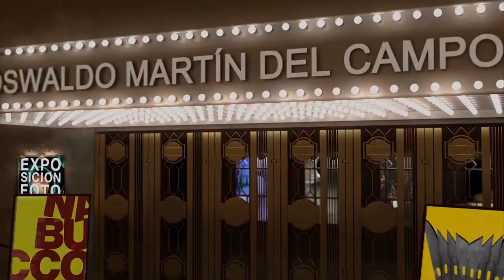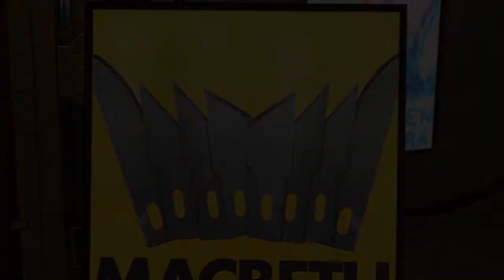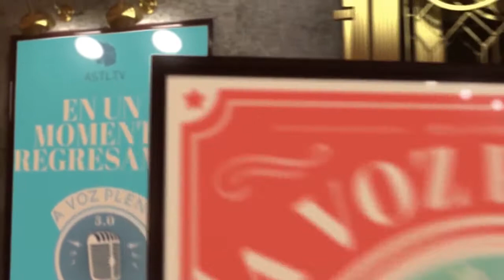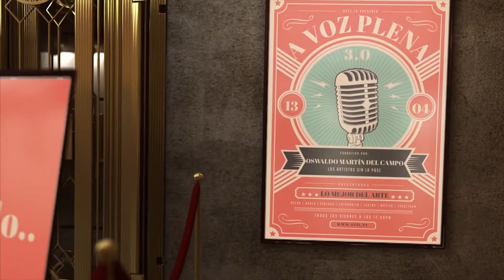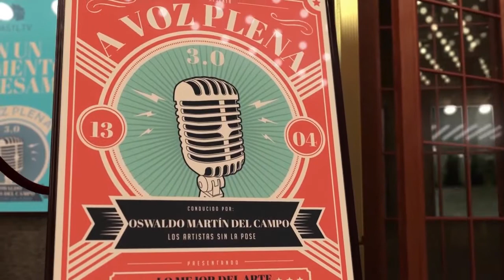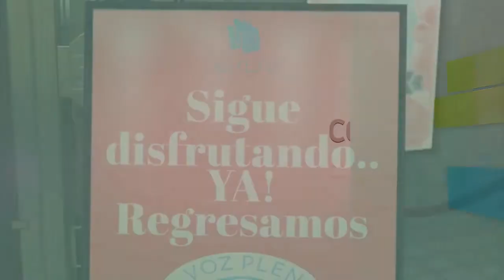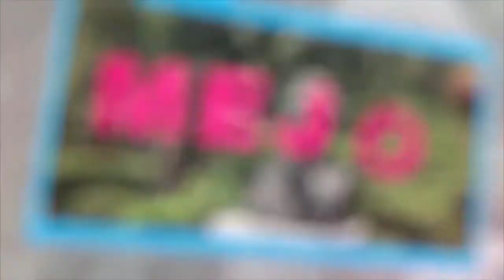A Voz Plena - Rodrigo Sierra Moncayo, Dierctor de Orquesta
14 de Mayo del 2019
Programa: A Voz Plena
Conductores: Oswaldo Del Campo
Invitados:  Rodrigo Sierra Moncayo